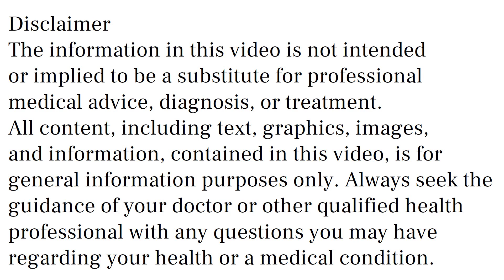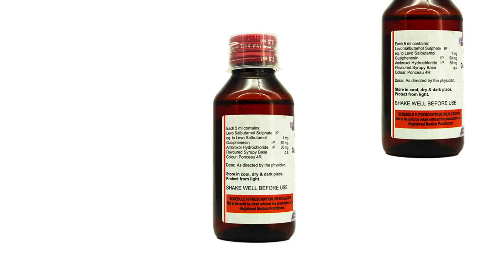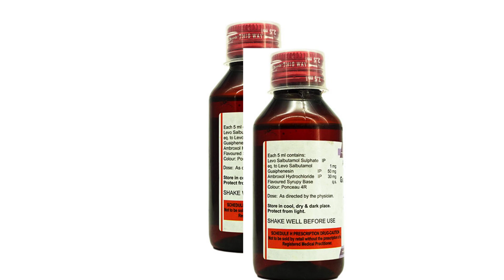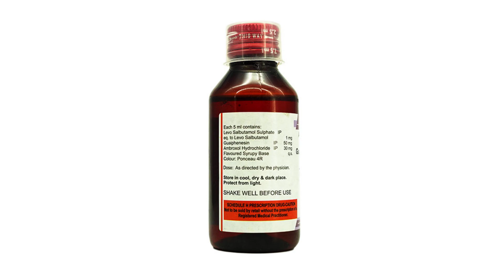Exwin LS Syrup Uses & Side Effects in Hindi | Exwin LS Syrup Ke Fayde Aur Nuksan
exwin ls tablet uses & side effects in hindi | exwin ls tablet ke fayde aur nuksan | how to use exwin ls tablet. in this video, we will discuss what are the uses and benefits of exwin ls tablet. How to use exwin ls tablet. We will also discuss what are the side effects of exwin ls tablet. Watch the complete video for detailed review of exwin ls tablet in hindi.